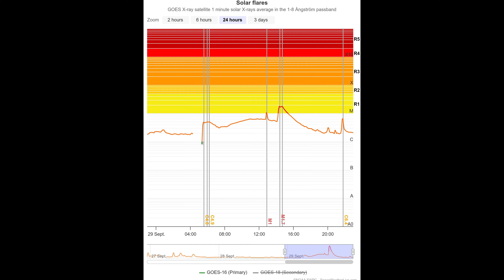Another Withdrawal, Mars Bound CME, M-Flares, The Last 24 Hours Of Our Star September: 29 2024 4K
Good Evening,
Minor yet unremarkable solar activity to report today. I hope everyone is having a good Sunday, praying for everyone that was in Hurricane Helene, I've never seen such a huge storm as far as area coverage goes. There are no Earth-directed CMEs forecast. We do have one directed right at Mars. A CME from the southwestern limb is expected to miss ahead of Earth's orbit. Earth is currently experiencing a fast solar wind from CH76/-, with speeds up to 500km/s, which is just below Enlil's expectations. This has been the last 24 hours of our star in various angstroms of light. Thanks for joining me to stare at the sun. Have a nice day, I'll see you back here in another 24 hours for the next video. Stay Ready, and Keep Watching.

Artist: Ares Inamorta
Song title(s): Another Withdrawal
Album: 30 Seconds To Midnight
Music Made With:
Music Maker Jam (AndroidOs)
Donna A.I.
Lyrics always written by Ares Inamorta